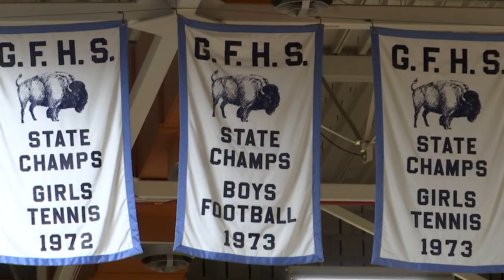Don't Sleep on the Bison: GFH Look to 'Shock' Class AA This Season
"I think they might be underestimating a little." -Taylor Devall